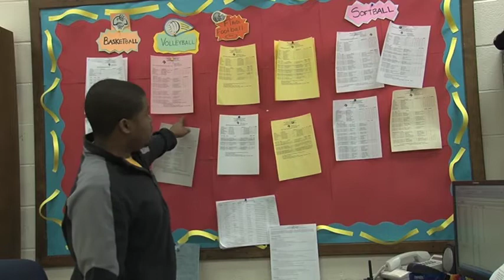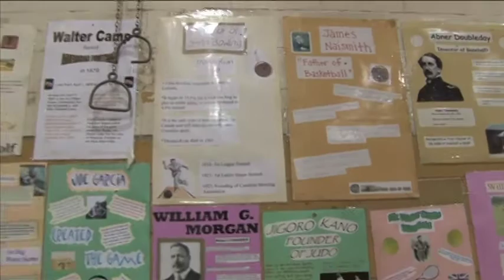Millersville Intramurals Documentary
If you're at all interested in joining the Intramurals team at Millersville University, than this video may help you in your final decision.